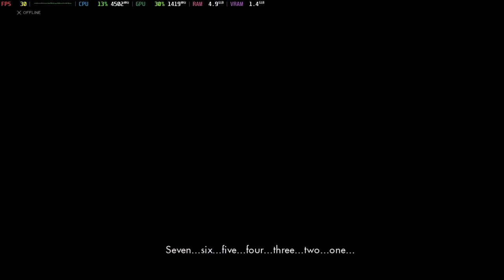Is Xenoblade Chronicles X Playable? Cemu Performance [GTR6 Mini PC]